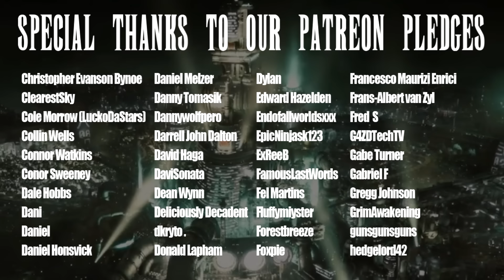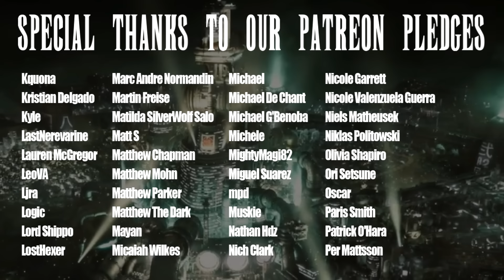Crisis Core: FFVII In a Nutshell! (Animated Parody)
The price of Freedom is about 3.50.

Make sure you watch until the end, there's a post credits scene you won't want to miss!

If you are rewatching this video and notice the cannon being cut up scene now has different music and no sound effects and that the scene where Sephiroth takes Zack below Jenovahs chamber no longer exists... you can thank Warner Chappell.

"Price of Freedom" cover by Rehn: Fade

"Why" Piano cover by PurpleSchala

"Why" Guitar and vocal cover by GuitarSVD